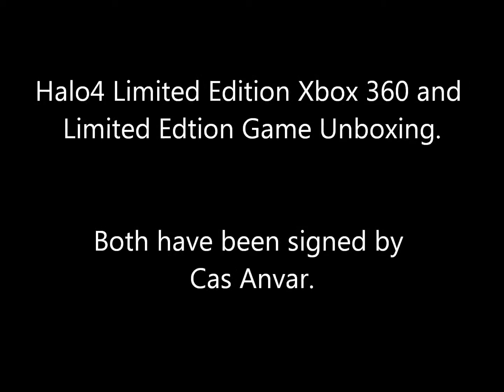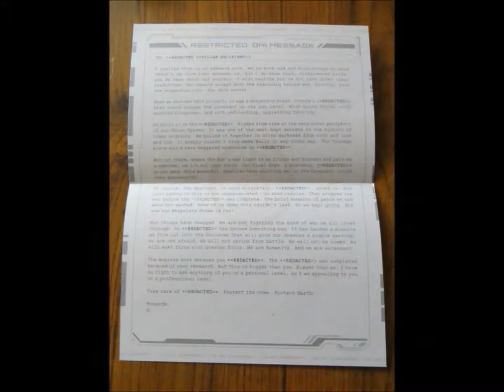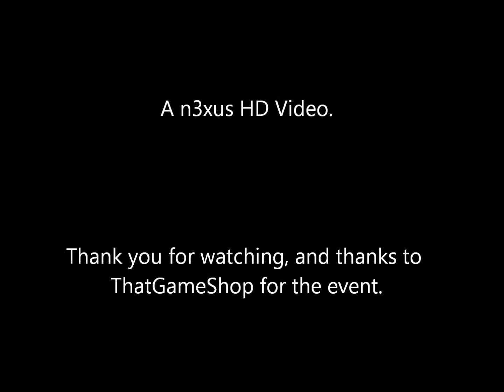Halo 4 Limited Edition Unboxing | Signed by Cas Anvar HD (Xbox 360)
This is the first new video on my new channel, in full HD, this is the Halo4 Limited Edition Xbox and Game, signed by Cas Anvar who plays the voice of LT. Darlton in Halo4.

for the exclusive event.

(RE-UPLOAD)